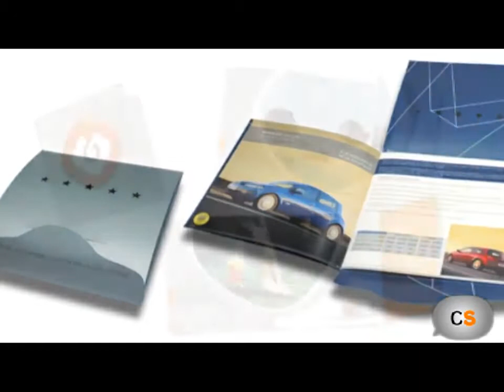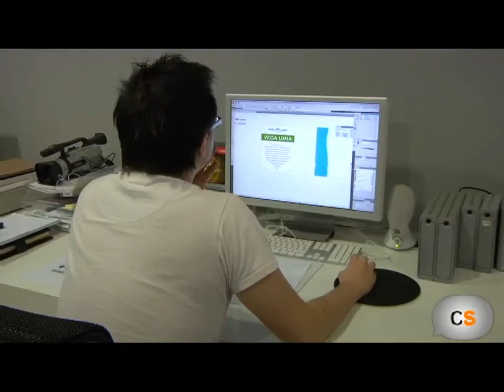Entrevista a David Arratibel Canal Soy